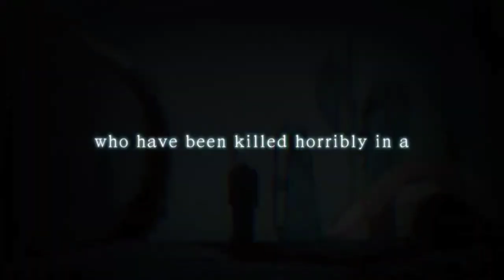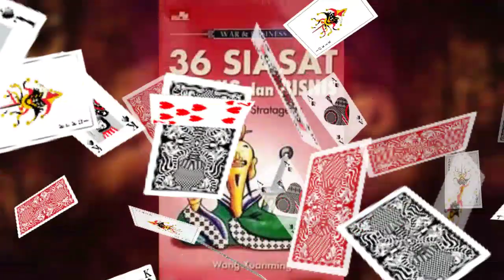Review JUJUR: Jojo Part 2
Yo!!! Assalamualaikum. Apa kabar semuanya! Kali ini Wong Anime akan melanjutkan review jujur atas anime Jojo's Bizzare Adventure. Saat ini Wong Anime telah menonton Jojo part 2, jadi Wong Anime akan membahas Jojo part II ini. Selamat menikmati!!!

Buat yang mau ngasih Teh Dona ke Wong Anime, bisa dikirimkan ke sini: